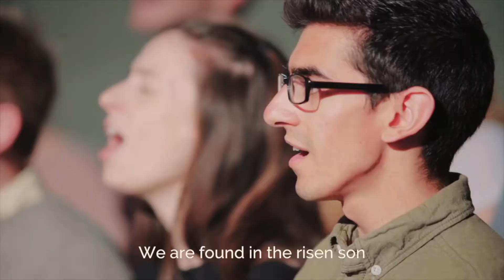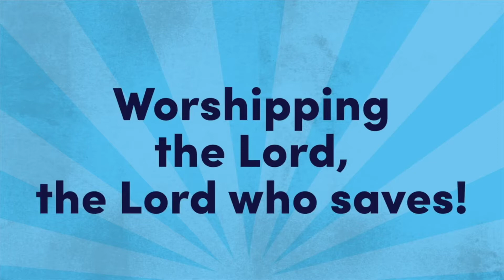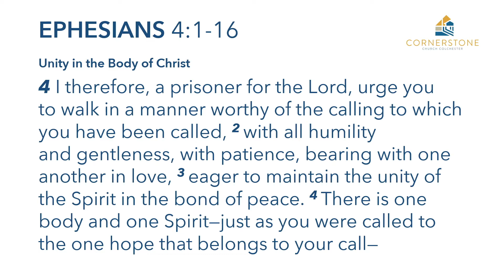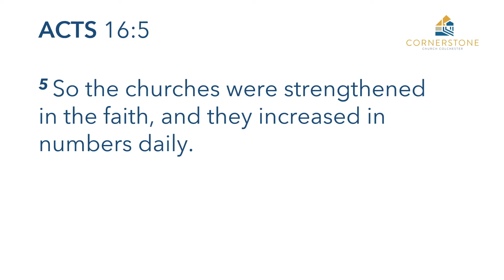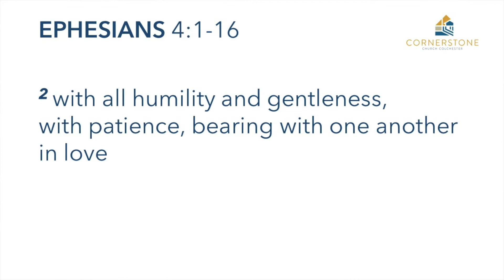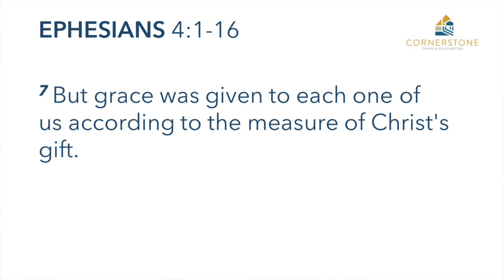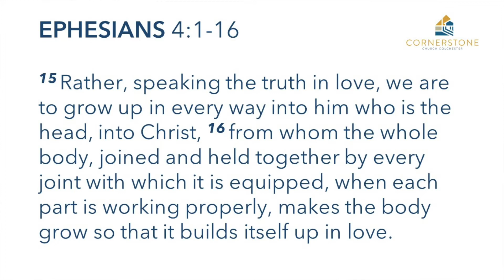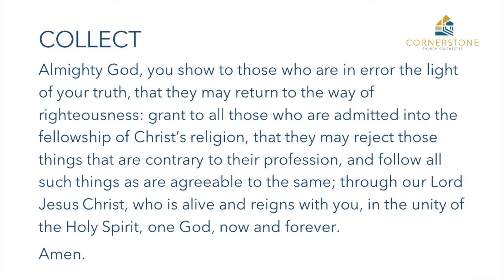Sunday 28th February 2021 - Cornerstone Church Colchester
Welcome to Cornerstone Church Colchester online service.
"A loving community, growing in Jesus Christ, by Word and Spirit."
This week we are taking a break from our series in John's gospel and looking at the second part of Cornerstone Colchester's vision "Growing in Jesus Christ".